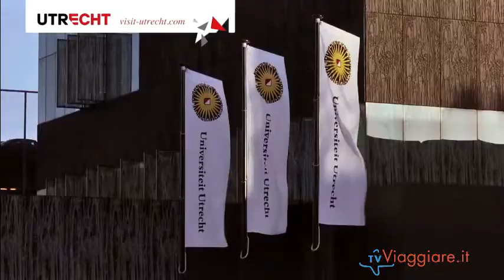Utrecht!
Il primo canale dedicato ai viaggi!